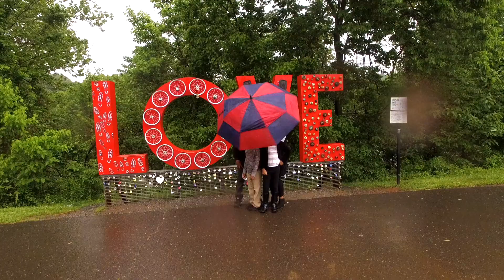Virginia is for Lovers